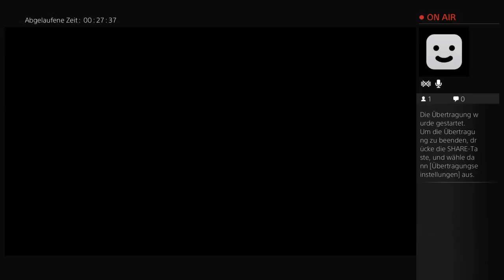PS4-Live-Übertragung von iBreezy07